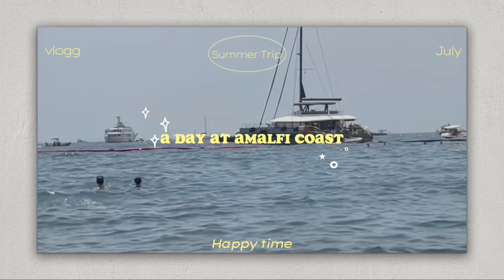Mini Vlog at Amalfi Coast - Italy 🫧